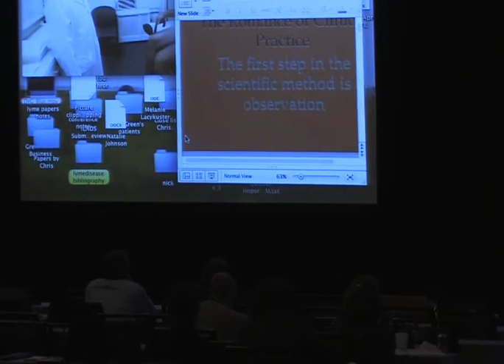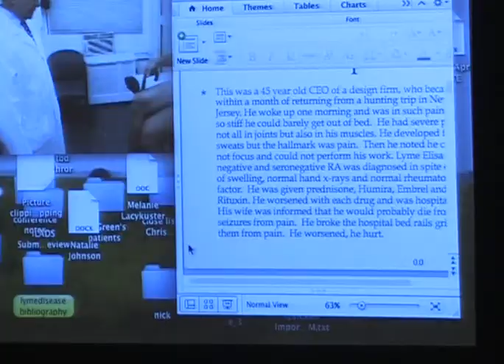Dr. Christine Green speaks at the ILADS Boston Lyme Disease Conference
The Physical exam in Lyme disease with emphasis on skin and Neurological involvement.